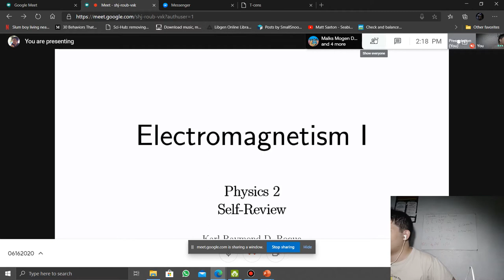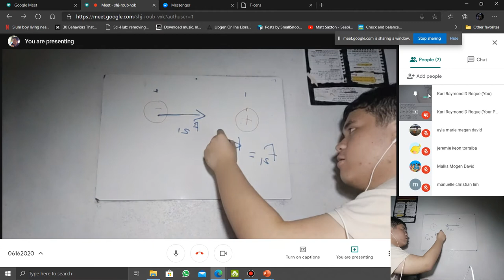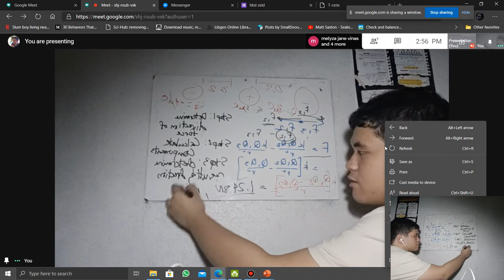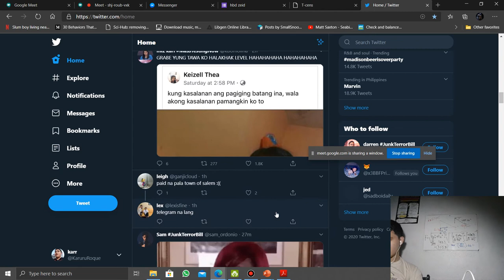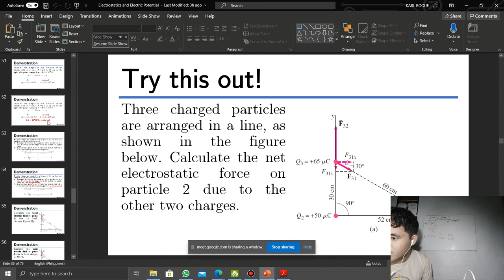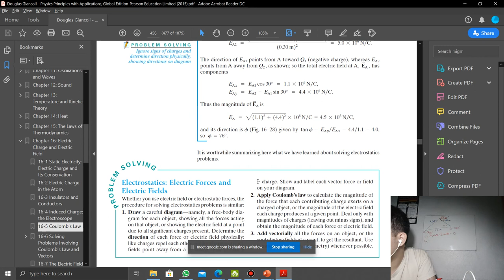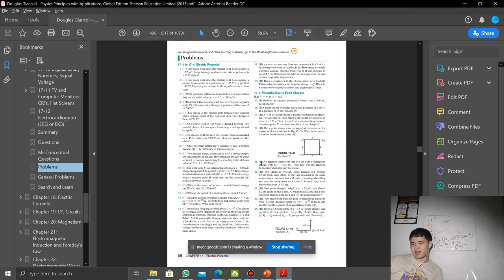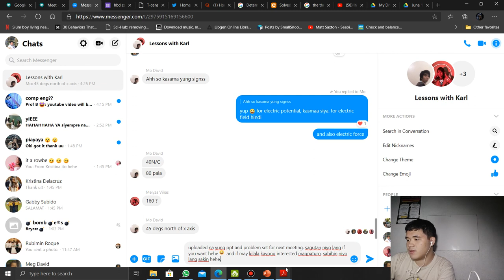[GRADE 10 Batch 1] Lessons with Karl #7 [June 16 2020] (Physics): Electromagnetism I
In this discussion, we revisit the important concepts in Electromagnetism, especially Electrostatics: Electric Force, Electric Field, and Electric Potential.

Second to Third Quarter Physics for Grade 10.

Based from:

Giancoli, D. C. (2016). Physics: Principles with Applications (Global Edition) (Vol. 1). England: Pearson Education.

Halliday, D., Resnick, R., & Walker, J. (2011). Fundamentals of Physics. Danvers: John Wiley & Sons.

Serway, R. A., & Jewett Jr., J. W. (2014). Physics for Scientists and Engineers with Modern Physics. Boston: Brooks/Cole.

Young, H. D., & Freedman, R. A. (2020). University Physics with Modern Physics (Global Edition). England: Pearson Education.

All material by Karl Raymond D. Roque